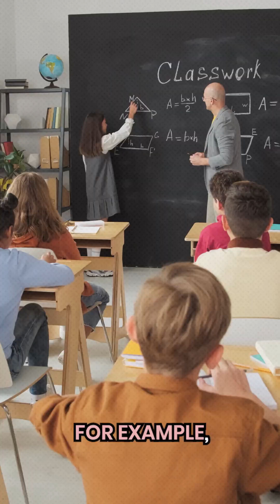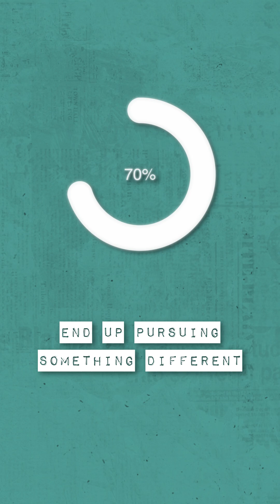Result Day: How to Handle the Unexpected 🌟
Results are in, and it’s time to face the music. Whether you're celebrating or feeling uncertain, take a moment to appreciate how far you’ve come. This video offers guidance on navigating the next steps and keeping your head up, no matter what the grades say. Stay grounded and keep moving forward!

To get in touch regarding A Level Math (9709), IGCSE Math (0580) O level Math (4024) and Add Math (4037):
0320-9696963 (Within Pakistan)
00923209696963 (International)